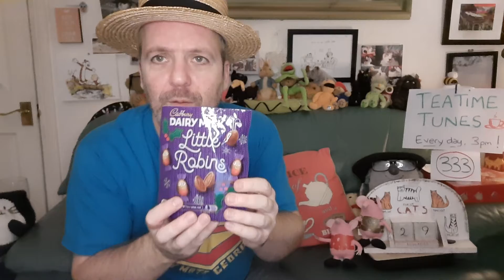Teatime Tunes #333: You'll Never Walk Alone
The 1945 Rodgers and Hammerstein song from their musical Carousel.

In 1963, Liverpool band Gerry And The Pacemakers had a big hit with their version, and it quickly became the club song of Liverpool FC. Wikipedia tells the story:

"According to former player Tommy Smith, lead vocalist Gerry Marsden presented Liverpool manager Bill Shankly with a recording of his forthcoming cover single during a pre-season coach trip in the summer of 1963. "Shanks was in awe of what he heard. ... Football writers from the local newspapers were travelling with our party and, thirsty for a story of any kind between games, filed copy back to their editors to the effect that we had adopted Gerry Marsden's forthcoming single as the club song." The squad was subsequently invited to perform the track with the band on The Ed Sullivan Show with Marsden stating, "Bill came up to me. He said, 'Gerry my son, I have given you a football team and you have given us a song'.""

When you walk, through a storm

At the end of the storm
Is a gol-den sky
And the sweet silver song, of the lark

Though your dreams be tossed and blo - own

And you'll ne - ver walk alone…
You'll ne - ver walk alone…